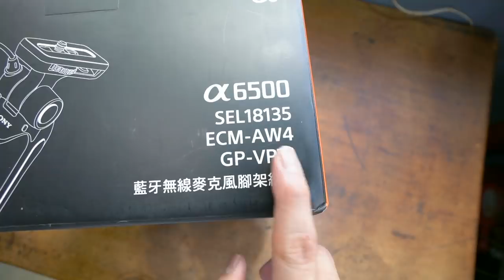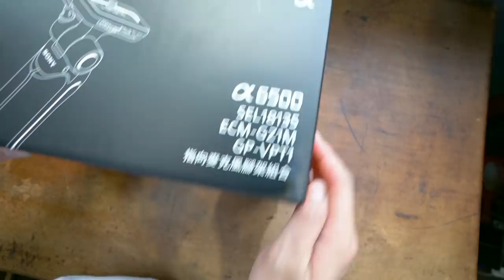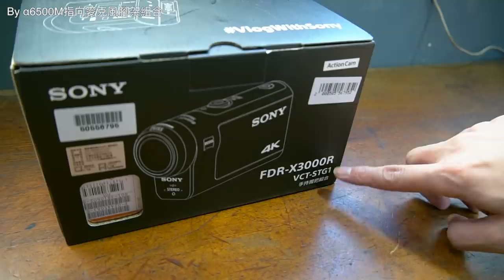總價15萬！Sony Vlog相機推薦選擇【I'm Daddy】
先別管A7S3了，我也不知道哪時候上市，先來看看
Vlog組合目前於全台Sony Store官網,直營店,Sony Center限量發售中!

老爸的系列影片集：
拍攝工具⬇︎
相機：Sony a7iii，Sony a6500，RX100M5，GoPro，Mevo
鏡頭：SEL1635GM，SEL1670Z，SEL1018
麥克風：Rode VideoMic Pro+，SHURE VP83
腳架：Manfrotto PIXI EVO
空拍機：Dji Mavic Pro，Dji Mavic Air

剪輯工具⬇︎
final cut pro